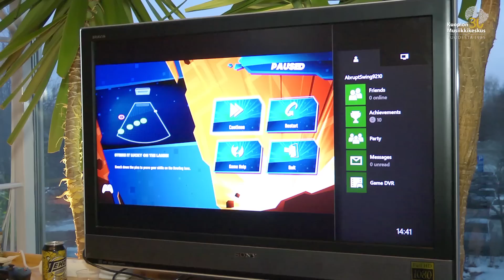Videosaaga Kuopio Game Exposta 2015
Kuopion Musiikkikeskuksessa järjestettiin 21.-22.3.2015 ensimmäistä kertaa verkkopelitapahtuma Kuopio Game Expo. Peliviikonloppu tarjosi kävijöille ensimmäistä kertaa Suomessa yhtäaikaisesti saman katon alla ison pelitapahtuman ja pelimusiikkikonsertin muodostaman kokonaisuuden. Tapahtuman huipentuma oli Kuopion kaupunginorkesterin tuottama Music Quest -pelimusiikkikonsertti.

Tapahtuma oli monipuolinen näyteikkuna pelien maailmaan ja tarjosi monenlaista mielenkiintoista peleihin liittyvää niin asiaan vihkiytymättömälle kuin tosipelaajallekin. Game Expossa pidettiin kaksipäiväiset, yön yli kestäneet lanit sekä League of Legends- sekä Counter Strike: Global Offensive -turnaukset Viikonlopun aikana kävijät saivat mm. testata erilaisia konsolipelejä ja astua sisään virtuaalimaailmaan Oculuc Rift -lasien avulla. Luennoilla puhuttiin mm. YouTuben mahdollisuuksista, Xboxin ja Playstationin eroista, Pokemon-konsolipelien kilpailupelaamisesta ja käydäänpä välillä videopelimusavisakin. Pelialan yritykset esittelivät uusimpia kuulumisiaan demopisteillään tai harvinaisuuksia retropelikirppiksellä.

Pelimusiikkikonsertti tarjosi kuulijoille huikean ja monipuolisen aikamatkan pelimusiikin historiaan 1980-luvun klassikkopeleistä aina tämän päivän uutuuksiin: kapellimestari Atso Almilan johdolla kuulttiin mm. 1980-luvulla Commodore 64:lle julkaistun The Great Giana Sisters -pelin musiikkia, 1996 julkaistu pirteä Kirby Gourmet Race, vuonna 2006 Xbox 360:lle julkaistu Blue Dragon sekä vuonna 2013 markkinoille tulleen pelin Assassins Creed Black Flag -musiikkia. Lisäksi kuulijan veivät mukanaan niin musiikki suosituista pelisarjoista Final Fantasy, Legend of Zelda, Castlevania ja Elder Scrolls kuin konsertin juontajan, Game Expon järjestäjiin kuuluneen, Lassi Väänäsen taustatarinat ja johdannot pelien maailmaan.

Kuopio Game Expon järjesti Kuopion Musiikkikeskus yhteistyössä Kitsune Games Ky:n kanssa. Pelimusiikkikonsertin tuotannosta vastasi Kuopion kaupunginorkesteri.